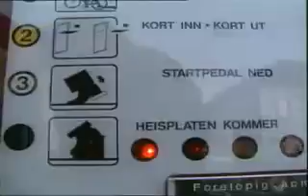Bicycle Escalator elevator - YouTube.flv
Este vídeo mostra um elevador de bicicletas na Noruega que ajudam os ciclistas a subir rampas.

Realizado por: Design Management